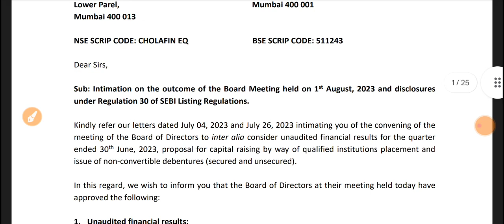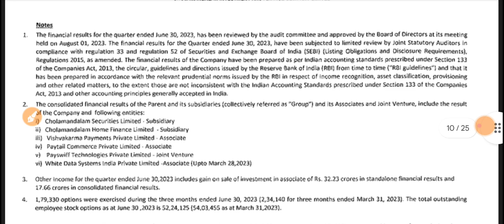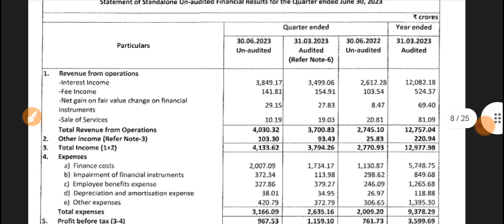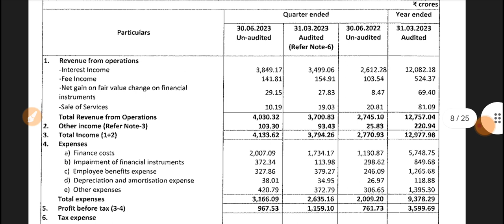Cholamandalam Investment Q1 Results 2023 🔴Cholamandalam Investment And Finance Company Limited Share